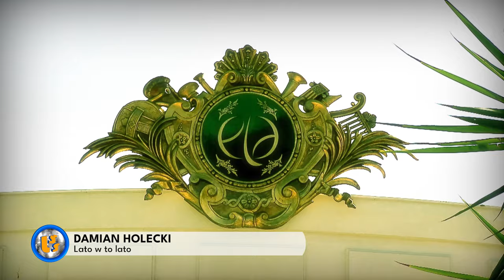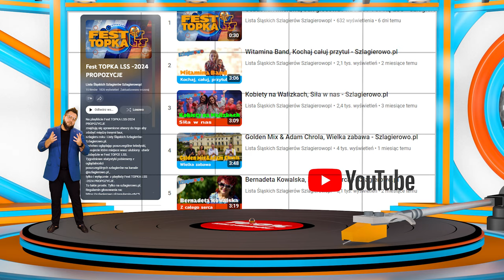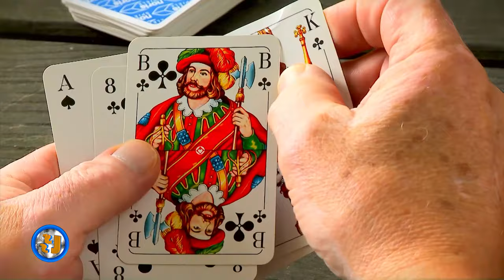Oficjalne Notowanie LSS, 855 cz.1 -01.09.2024r.